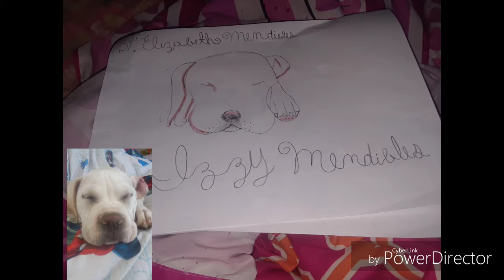Realistic Drawings Of My Brother's Dogs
They're Very Realistic!
Wallpaper